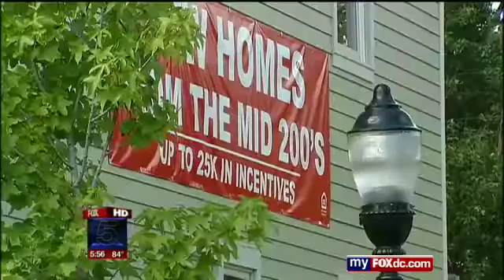Generate power with solar panels